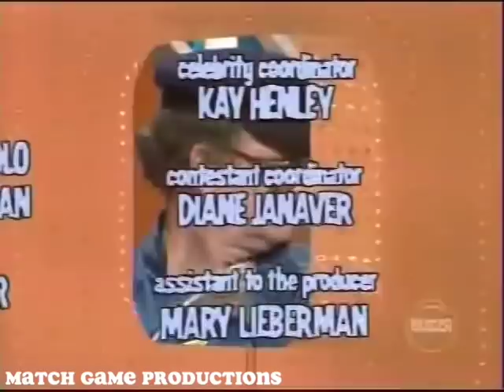Match Game 78 (Episode 1285) (Richard Dawson's FINAL EPISODE)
Dick Martin, Brett Somers, Charles Nelson Reilly, Lorrie Mahaffey, Richard Dawson, and Joyce Bulifant